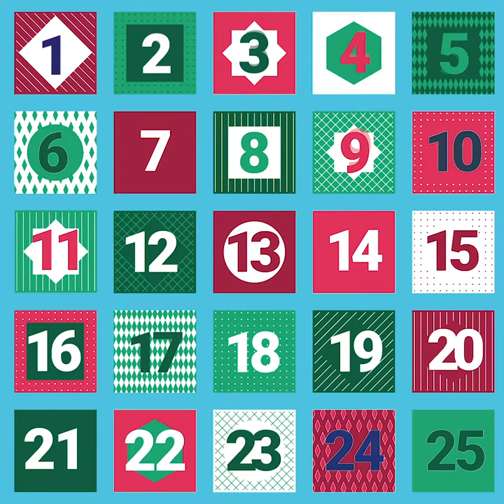Calendario de adviento 2020 - Día 8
Contamos los días para la Navidad desde el Taller de Experimentación Audiovisual (TEA) de la Facultad de Comunicación, Lingüística y Literatura de la Pontificia Universidad Católica del Ecuador (PUCE), 2020